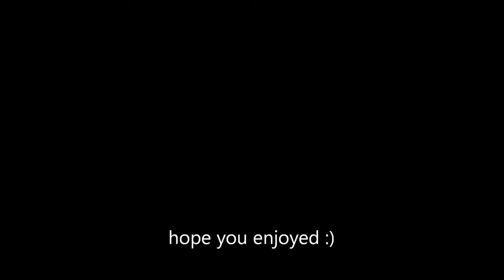Xingu Arantes ft. Nevue - Vou Chegar na Bgirl [prod. Mac] (Music Video)